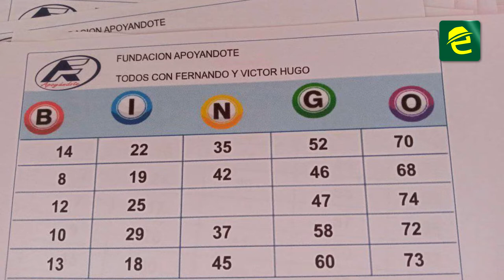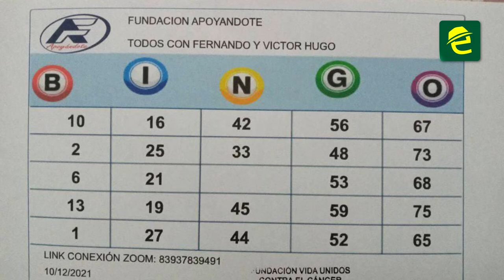Joven de Macas que padece de cáncer necesita de nuestra ayuda. usted se puede sumar a la noble causa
[SERVICIO SOCIAL] SOLIDARIDAD: MoronaSantiago, el joven Víctor Hugo Rogerón padece de cáncer y necesita nuestra ayuda. Este viernes 10 de diciembre en la ciudad de Macas, se desarrollará un gran bingo para recaudar fondos.

Usted puede sumarse a esta noble causa.